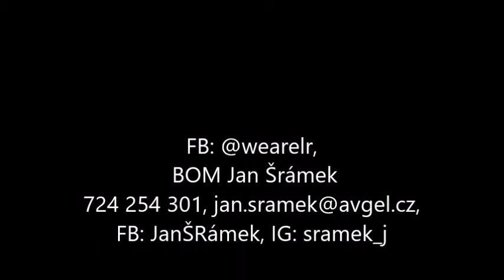JS MUDr Hanzelka doplňky stravy LR